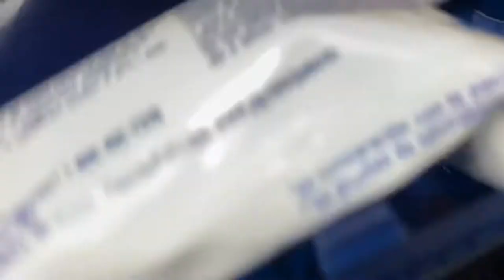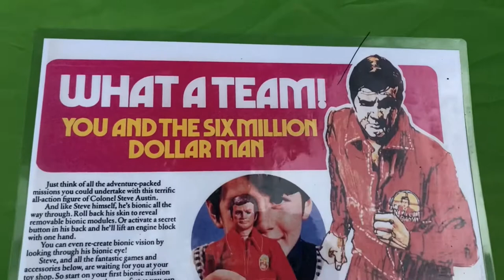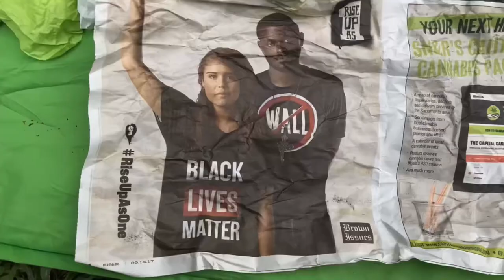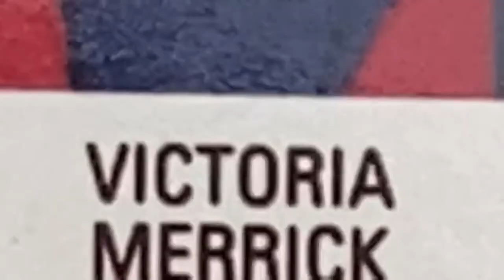#141 Van Life Toiletry Bag Pro Travel Tip Ultimate Pez Collection Sebastian the Beagle Nanny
What Car and Driver Say
How to Live Your Best
What kind of vanlifer are you? Should you buy a customized van or do it yourself? We help you answer these important questions before hitting the road.
The allure of van life was on the rise even before a pandemic pushed humanity closer to its I Am Legend endgame. With socially distant vacations driving enormous growth in RV rentals, a survey by the home relocation site Move.org found that a meaty portion of the populace is ready to get away. From everyone. Think Kerouac's On the Road but with a bed and minus the benzedrine.

VanLife, like any good van, offers a number of doors for entry. If one of your resolutions for 2021 is role-playing Steinbeck’s Travels with Charley, here’s your primer

WHAT KIND OF VANLIFER ARE YOU?
The life you plan to lead over the horizon determines which conveyances you should consider. Will you stick to paved roads and well-tended dirt paths? Or will a lucid dream of the Dempster Highway have you burning gas for the Arctic Ocean faster than you can say “belugas and bears”? Do you plan to lay up in national parks and truck stops? Or do you need off-grid survivability for days on end?

Decide what you will actually do, not dream of doing. A Pan-American expedition rig on 35-inch mud terrains gets you loaded for bear. It’s also a hideous waste of money and resources if you know you’ll never stray more than two hours from a Denny’s.

GO BEYOND THE VAN
What exactly qualifies as a van? Merriam-Webster defines it as "a multipurpose enclosed motor vehicle having a boxlike shape, rear or side doors, and side panels often with windows." That gives you a lot of freedom in your hunt. Decommissioned ambulances are fair game—and come with a bed, a desk, and cabinets—as are municipal and airport shuttles, minivans, and school buses, which are called skoolies.

Expand that search, and you might even find the step-van ice cream truck of your dreams. Who wouldn’t want to hit the road with a chestful of Neapolitan ice cream sandwiches?

BOUGHT NOT BUILT
Doing your homework and knowing what you need is important because modern, dedicated live-in conversions are spendy. The Mercedes-Benz Sprinter and Ford Transit are the mainstream models, and outfits like Glampervanspecialize in the Dodge ProMaster. Expect pricing to start at $70,000 for a full-size hauler with the core appliances for a wheeled bivouac. And there's no ceiling; a bodacious custom build from Sportsmobile costs more than a house in many of the distant hideaways you'll visit.

What PEZ says

PEZ Candy was invented in Vienna, Austria by Eduard Haas III as an alternative to smoking. The name PEZ comes from the German word for peppermint, “PfeffErminZ” taking the P from the first letter, E from the middle and Z from the last letter to form the word PEZ. In 1952, PEZ came to the United States. In 1973, PEZ builds the first candy manufacturing facility in Orange, CT. In 2011, PEZ opened the PEZ Visitor Center! Checkout our complete history by decade below!

1920's

The creation of a particularly fine peppermint candy in 1927 by Eduard Haas III in Austria marks the birth of PEZ. Originally introduced in small tins, the refreshing candy proved extremely popular. The name PEZ comes from the German word for peppermint, "Pffefferminz" taking the P from the first letter, E from the middle letter and Z from the last letter to form the now iconic brand name PEZ. The original shape of PEZ candy was round and called 'PEZ drops.' The candy quickly changed to the familiar brick shape we still manufacture today.

1930's & 1940's

In 1935 a new PEZ candy factory is built in Czechoslovakia to manufacture the candy on a larger scale. In 1948 the compressed sugar tablets are sold in small pocket sized tins until inventor Oscar Uxa patents a small mechanical box for dispensing the tablets. In 1949 the first dispenser is officially introduced at the Vienna Trade Fair. The original dispenser held the same number of tablets (12) as today!

1950's

PEZ starts U.S. operations in 1952 establishing in New York City. All goods sold, however are imported from Europe and distributed throughout North America. On December 2, 1952, PEZ is awarded the first U.S. patent number for a dispenser: 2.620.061.

In 1956, PEZ introduces an innovated dispenser called the space gun. 1957, PEZ adds a three dimensional character head to the top of a dispenser. The Halloween Witch becomes the first traditional character head dispenser in 1957, while Popeye adds to the variety as the first licensed character in 1958.

1960's

During the 1960's, PEZ continues to bring a new dimension to the dispenser base with sticker and die-cuts. PEZ showcases some rare and unusual candy flavors, such as Licorice, Flowers, and Chlorophyll.

PEZ Pals are introduced. The PEZ Boy is designed as a detective who dresses up in disguises to solve mysteries.